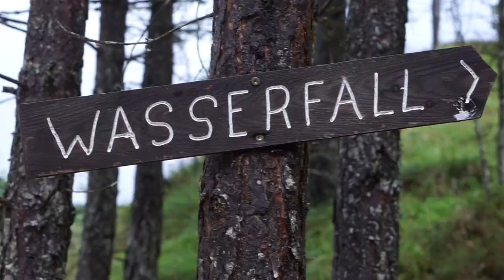Adventure Trip with Dog | Camping with a Cavalier King Charles Spaniel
Hello friends,
Adventures are the most fun things to do, is my motto. Therefore my 'pawrents' went to a weekend camping trip with me. Sleeping in a tent was a whole new experience for me, but it was very cosy.
Small dogs like me also like to run around freely and stroll through the woods. I also met a new dog friend there at the alp. He had same colors as me.

Yours, Leevi (the cavalier)

FAQ:
Whιᥴh hᥲrᥒᥱss doᥱs Lᥱᥱvι ᥙsᥱ? / Wᥱᥣᥴhᥱs Gᥱsᥴhιrr trᥲ̈gt Lᥱᥱvι?
Ruffwear Front Range Harness

Whιᥴh Cᥲmᥱrᥲ do I ᥙsᥱ for fιᥣmιᥒg? / Welche Kamera verwende ich zum filmen?
Sony Alpha 6000